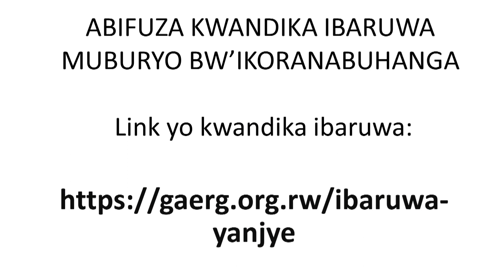Guhimbaza n'isengesho rishima Imana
Kwibuka Imiryango y'Abatutsi yishwe ikazima muri Jenoside yakorewe Abatutsi